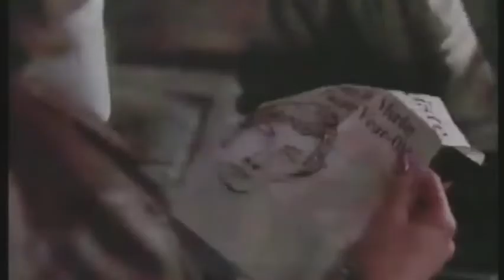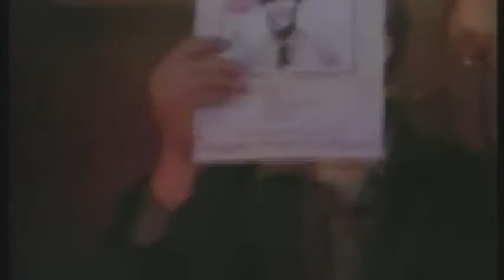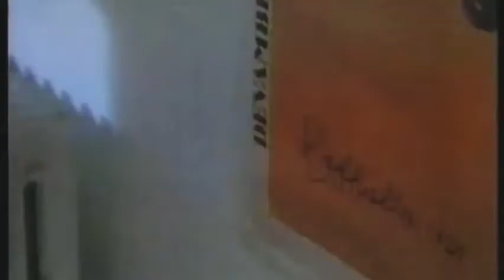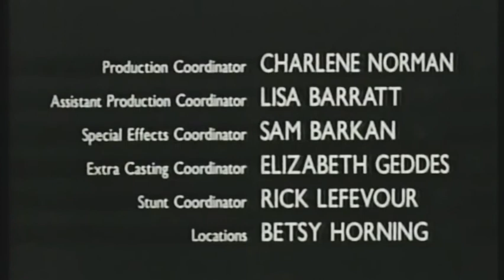64 ) In_the_company_of_darkness. thriller_Movie_mp4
Beautiful very nice thriller movie